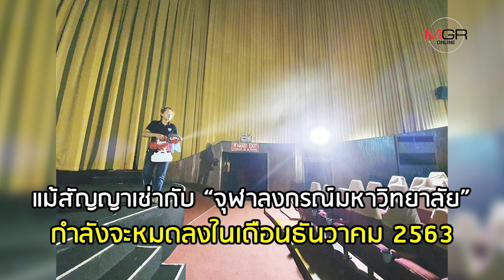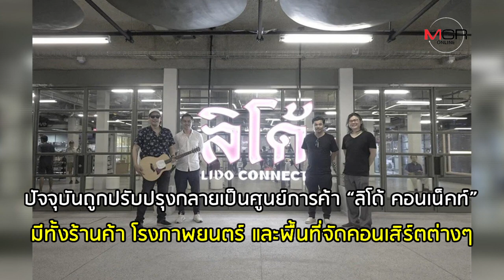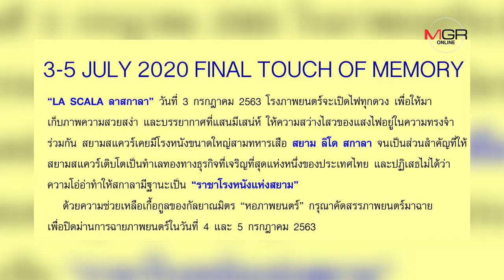ปิดตำนาน “สกาลา” ราชาโรงหนังแห่งสยาม